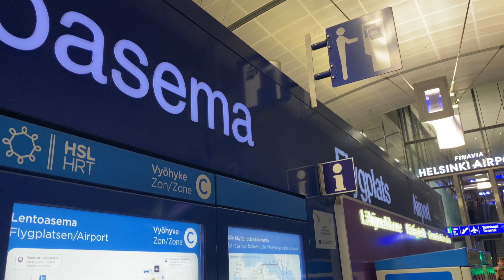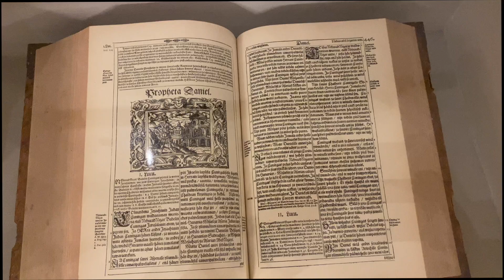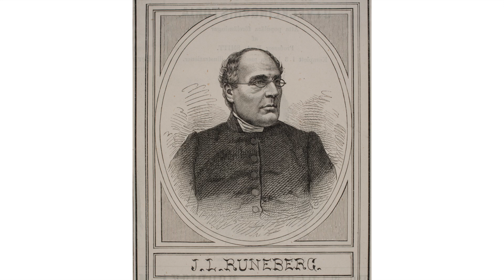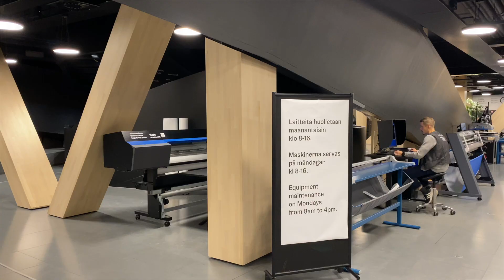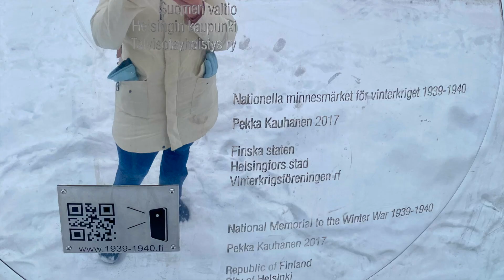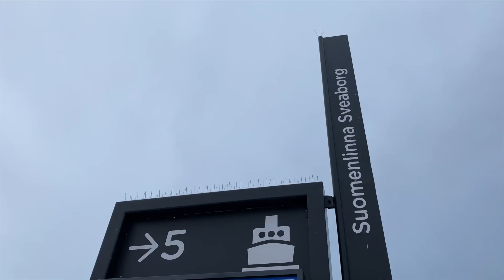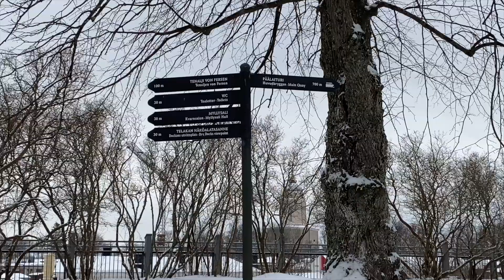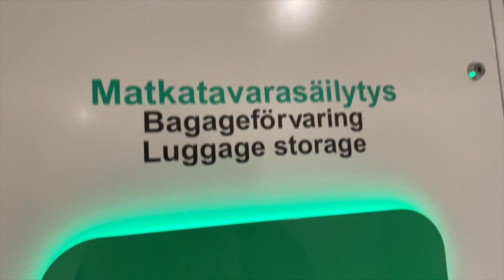Helsinki - Finland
Helsinki is the capital of Finland and is your gateway to other parts of the country. I encourage you to spend a few days in Helsinki at the beginning or end of your itinerary. In this video, I share some attractions, restaurants, and events that you might want to consider adding to your visit, especially if you are visiting during the month of December.

Please see the links below for more information about resources mentioned in this video:

Buy me a snack to help me to continue traveling and producing content